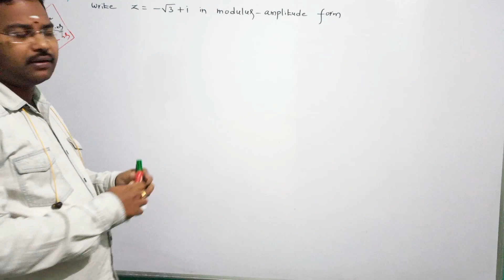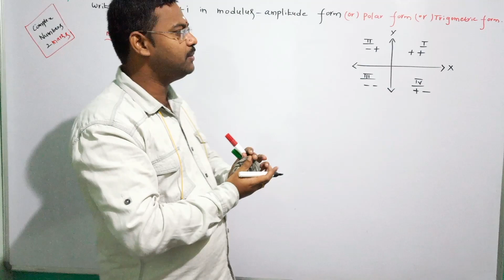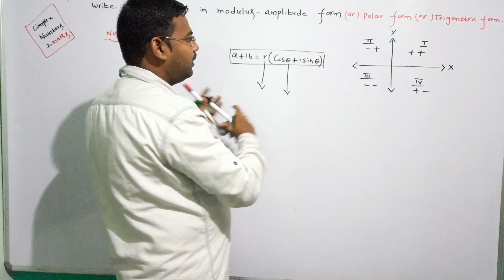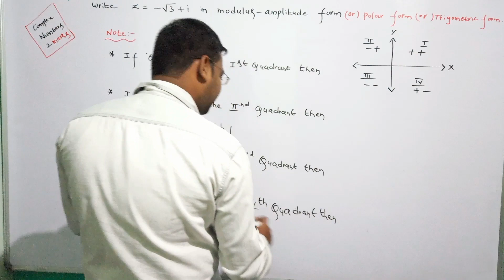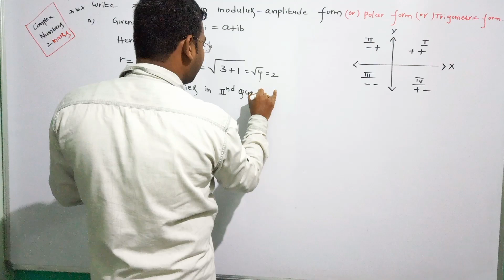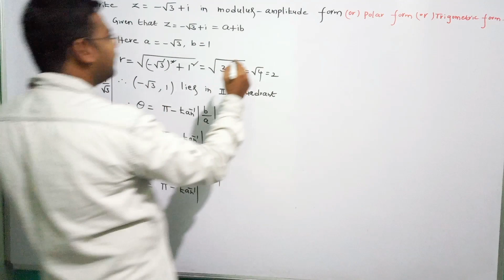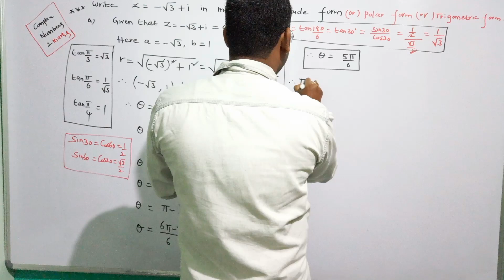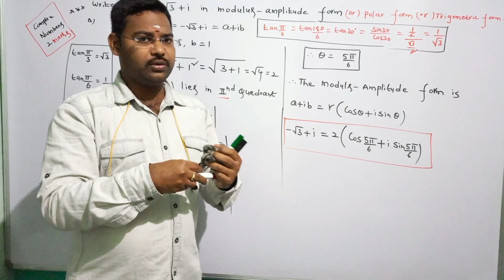problem on complex numbers in telugu@maths naresh eclass